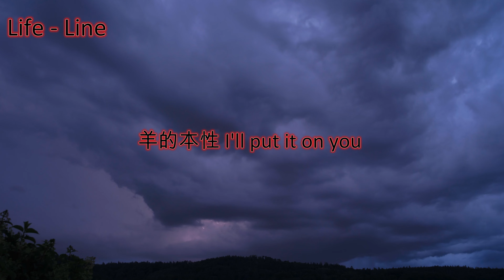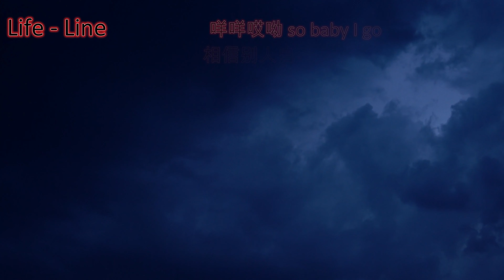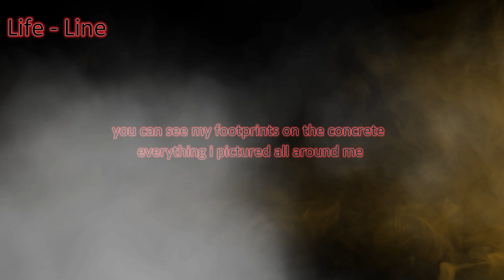( Lay - Sheep (Alan Walker Relift ) - (Selfmade - Lyrics - Video - By Life - Line)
( Lay - Sheep (Alan Walker Relift ) - (Selfmade - Lyrics - Video) By Life - Line is out Now!

Have fun listening! and whatch tis viedo ;) ;) ;)

Here You Come to My Facebook Twitter TikTok and Instagram Channels

Lyrics

Intro:
big things sure enough
there`s a monster coming from the forest
sheep gang glorious
run thru the city with a message for it

Rap:
森林里头 be careful bro
破坏生物链危险 all around
attack, don't pretend
you don't know, that’s how the story goes
没人在意 now
羊的脚印 wow
就像是翻阅日历很快就遗忘掉
羊的本性 I'll put it on you
羊的个性 I'll put it on you

Chorus:
you can see my footprints on the concrete
everything i pictured all around me
gave one final warning
they’re callin for the sheep

Rap:
有些桀骜不驯
有些不可思议
有了些争议不过只是我耀眼而已
有些身不由己，不做损人利己
迈出的步伐一直努力努力再努力

sheep gang glorious
as the hearts burn all the sheep are coming up
We are glorious
All the sheep are coming up

Rap:
咩咩哎呦
so baby I go
相信别人自己又被伤害
咩咩哎呦
小心翼翼别对世界怀疑
Just 改变不如改变自己
oh baby
有些桀骜不驯
有些不可思议
有些身不由己
不做损人利己
迈出的步伐自己坚定就会很有力